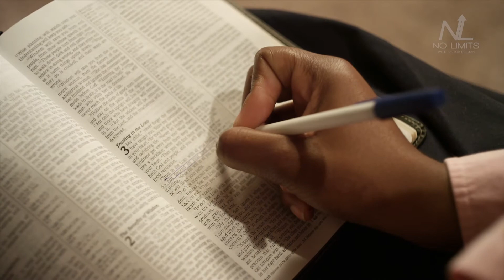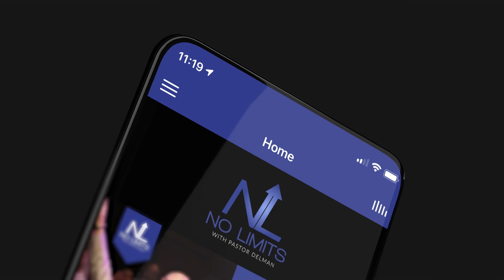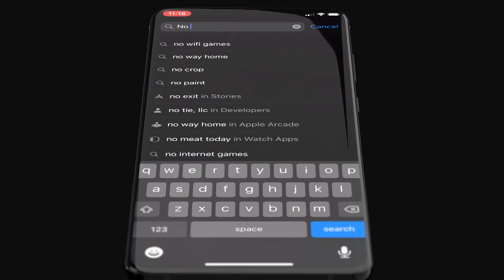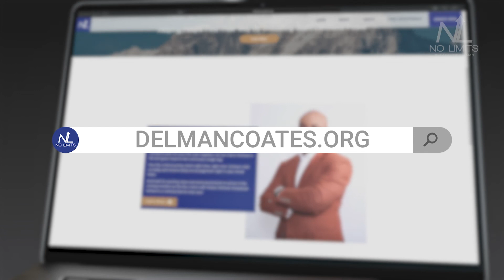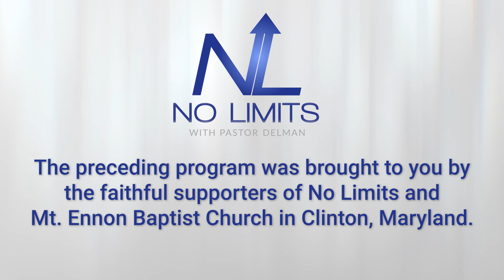Let It Go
What is entangling your life right now? What is holding you back? Many of us are getting in our own way of pursuing the life God has planned for us because we’re allowing certain things or certain people to hold us back and keep their claws in us. But we must realize one thing: if we’re going to follow after Jesus, we have to let go of everything else. In today’s message, we’re going to look at a passage in Scripture where the importance of letting go is magnified, and we’re going to learn about the steps we can take to letting go of what’s holding us back so that we can follow after our Heavenly Father with reckless abandon.